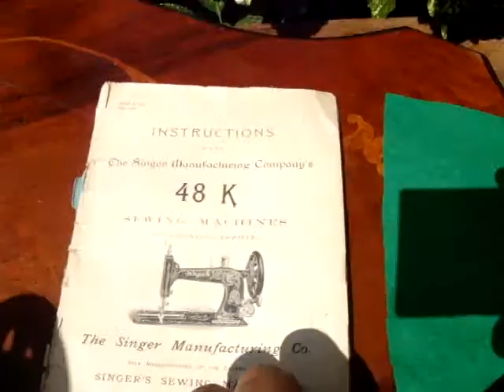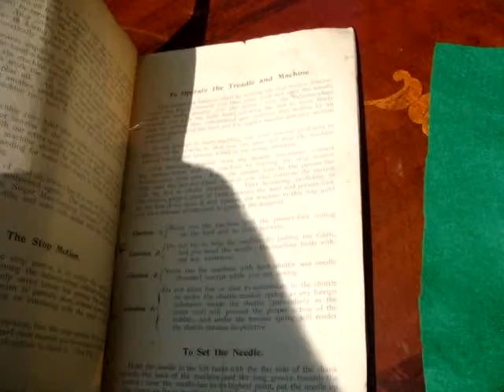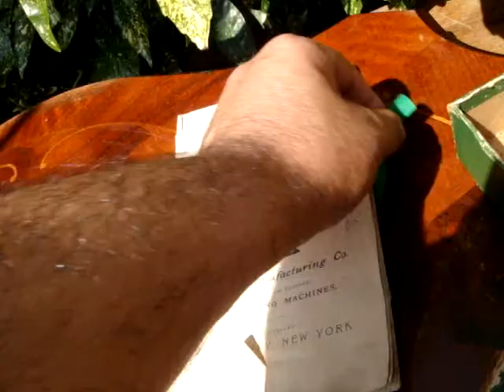Old Vintage Antique Hand Crank Singer Sewing Machine 48k Made 1902 , case * See Video *